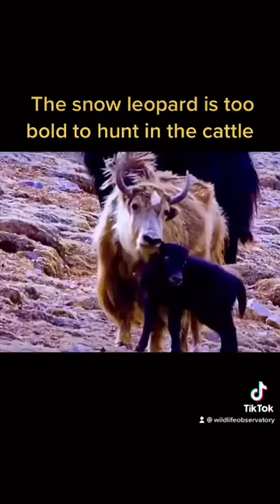Snow Leopard Gets BODIED By Cow